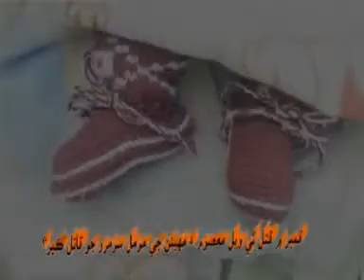My Edited Video